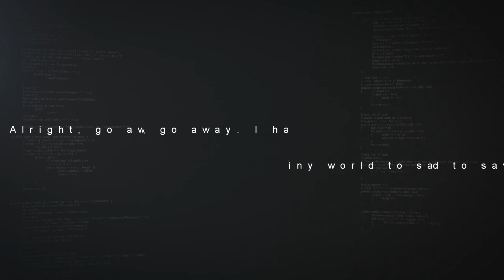PALADINS - NEW Event Dark Tides Launch Trailer 2018 (Switch, PC, PS4, XB1) HD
Abyssal Horrors are invading the Realm! Expel these Abyssal Echoes from matches before they can escape, collecting the Dark Doubloons linking their spirits to our realm.

Enter a fantasy world of ancient technology in Paladins, a team-based shooter with strategy elements and deep character customization. Through a unique card system, players can amplify and augment a character’s core set of abilities to play exactly how they want to play.  Paladins is a free-to-play, class-based first person shooter from Hi-Rez Studios, currently available on PC, Mac, Nintendo Switch, Xbox One, and PlayStation 4.

PALADINS - NEW Event Dark Tides Trailer 2018 (Switch, PC, PS4, XB1) HD